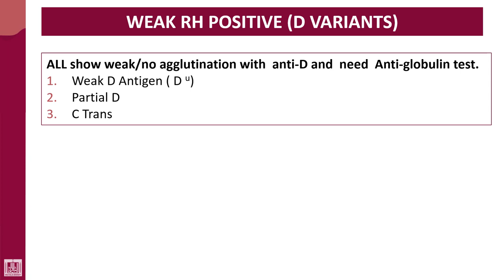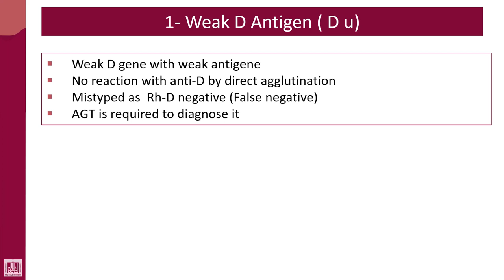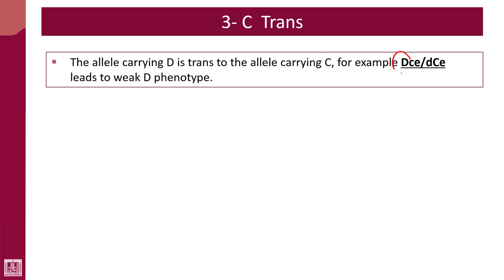Hematology - 4 | U1-L39 | Rh D variants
Lecture - 39 : Rh D variants
1- Du
2- C trans
3- Partial D